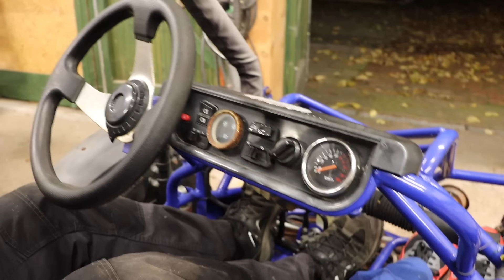Der 130€ Buggy ist fertig! @BraapSupport und ich bauen den Motor ein. Schafft er die Testfahrt?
Holger und ich haben die ganze Nacht malocht und endlich ist es soweit!

Wenn du werbefreie Videos einen Tag früher als alle anderen sehen willst, oder du magst was ich mache, kannst du mich und meine Projekte unterstützen zb auf Patreon , Oder werde Kanalmitglied, schau einfach mal rein!

Alle von mir selbst erstellten STL und DXF Dateien zu meinen Projekten findest du auf meiner Website

Beste Gruppe auf Facebook und der Welt:
Uncle Phil`s Werkstatt

WERKZEUG UND MATERIAL:
Das beste Fräserset für Anfänger und auch sonst jeden,
natürlich Uncle Phil Approved!*

Mein co2 Laser*

Meine Drucker und mein Filament
Redline Filament*

Elegoo Mars*

Ender 3*

*afilliate Links